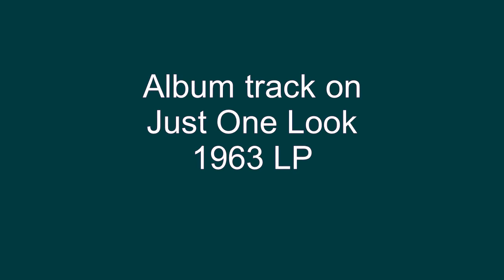A School For Fools - Doris Troy - 1963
A School For Fools, was included on Doris Troy's 1963 LP, titled, Just One Look. It's a beautifully sung lament by Doris in a reflective moment.